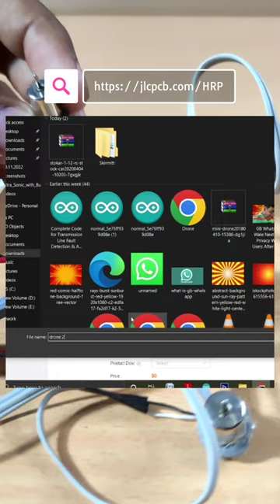Diy Amazing Smallest Drone | गजब😎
1. Sign Up to Get New User Coupons for All PCB / PCBA / 3D Printing Services -

3. Mini Drone STL file